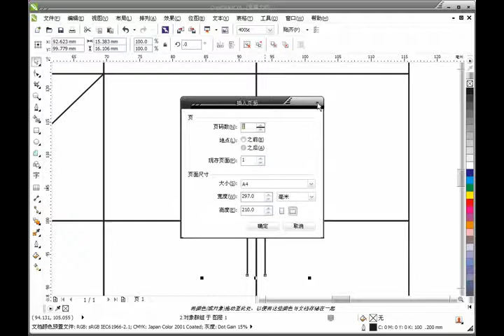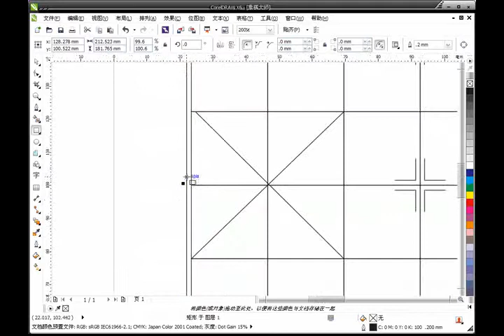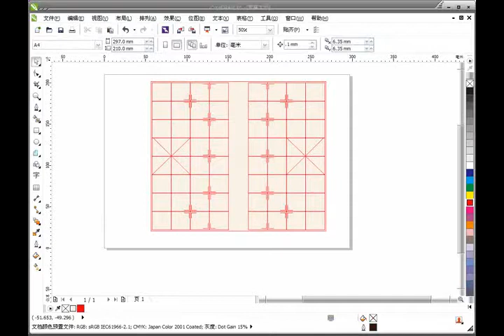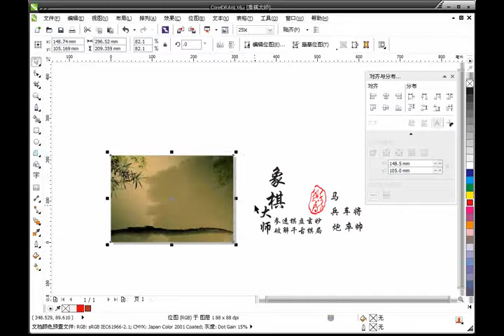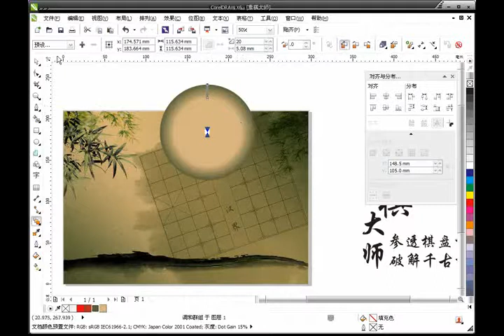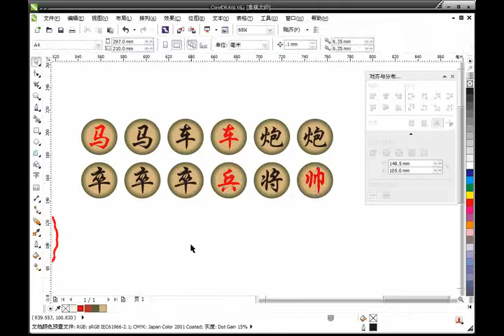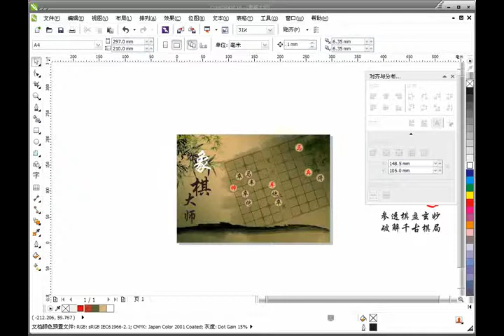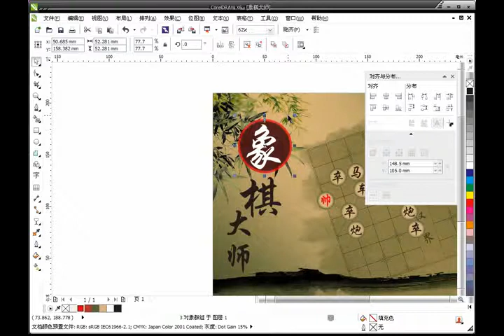coreldraw教程平面设计：用图纸绘制象棋盘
coreldraw教程平面设计：用图纸